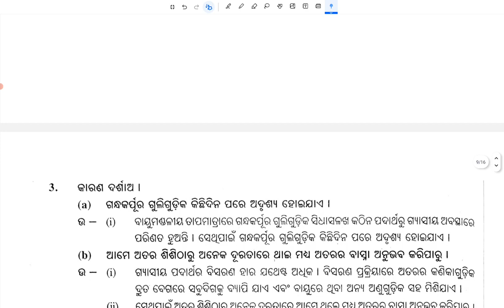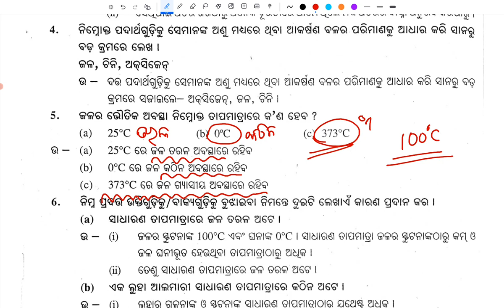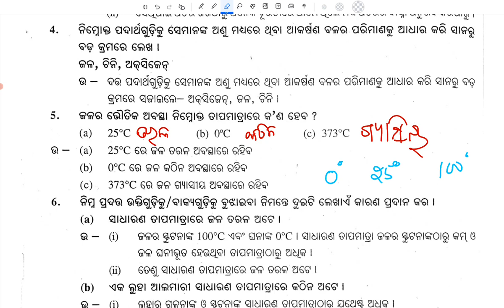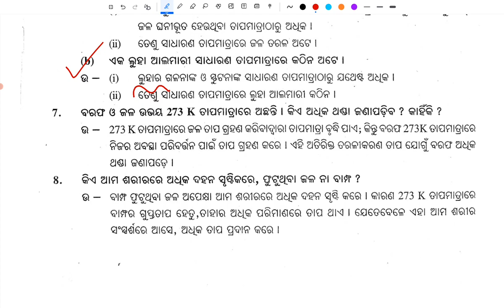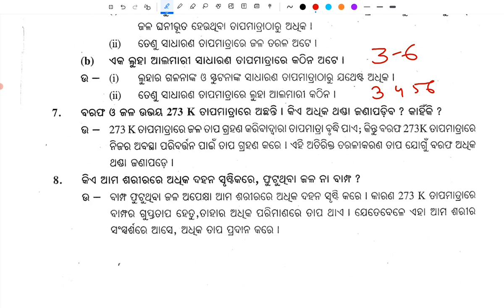Ama Chaturparswa re Thiba Padartha Question Answer | Class 9 Science Chapter 1 Question Answer Part2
Ama Chaturparswa re Thiba Padartha Question Answer
Class 9 Science Chapter 1 Question Answer
9th Class science chapter 1 question answer

Ama Chaturparswa re Thiba Padartha Question Answer | Class 9 Science Chapter 1 Question Answer